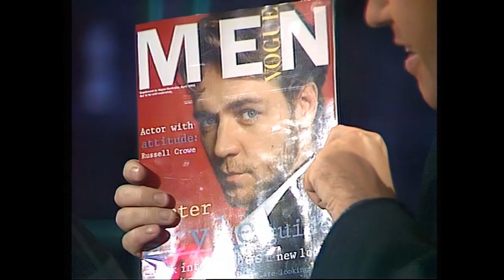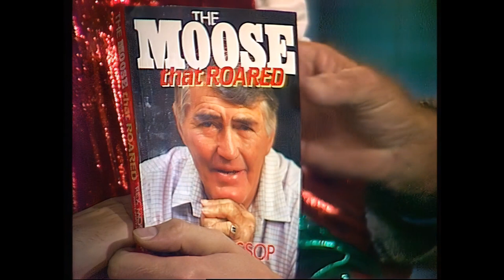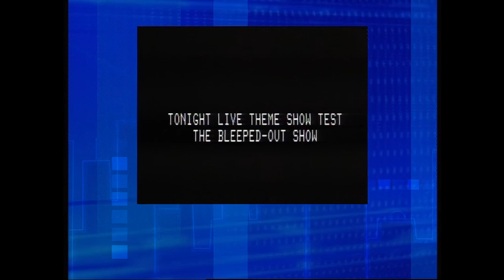Tonight Live Revisited with Steve Vizard (Aired: 26.9.2002)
From 29 January 1990 to 26 November 1993, Tonight Live was a live, studio-based show broadcast nationally five nights a week for an hour, typically starting at 10:30 pm every weeknight. The show was hosted by Steve Vizard, an Australian lawyer who had transitioned into a comedian and writer. The show's format was an assorted blend of a typical Tonight Show, much like US programs such as Late Show with David Letterman, The Tonight Show with Johnny Carson, or Jay Leno. However, it also included unconventional, often deconstructive elements, such as airing a rehearsal of the show, a show cancelled due to rain, a parallel Tonight show, utilizing the floor manager and cameramen as on-air talent, and involving the studio audience to replace high-profile guests.